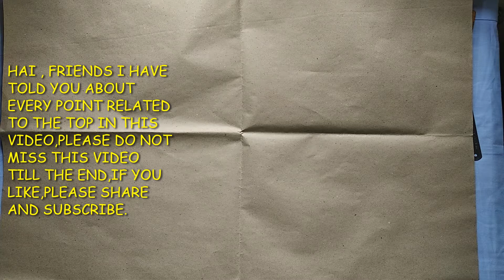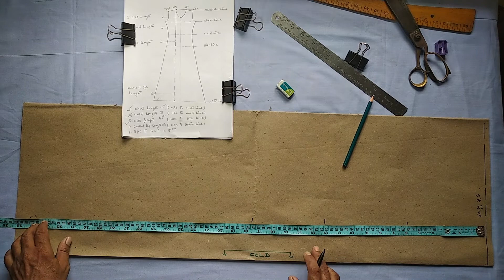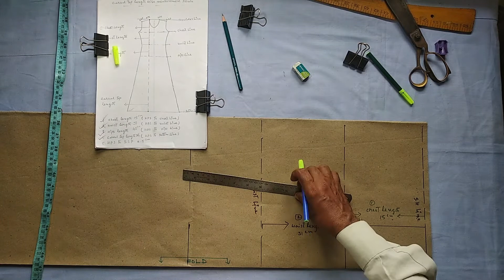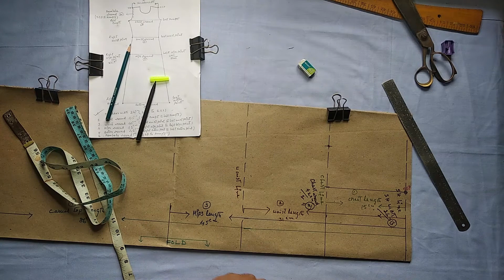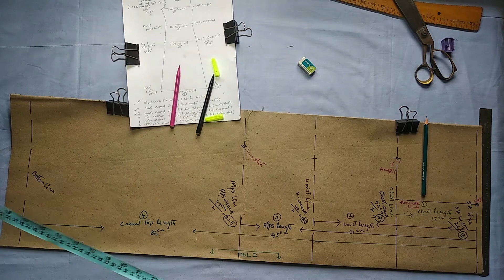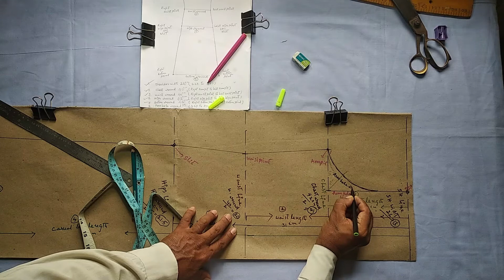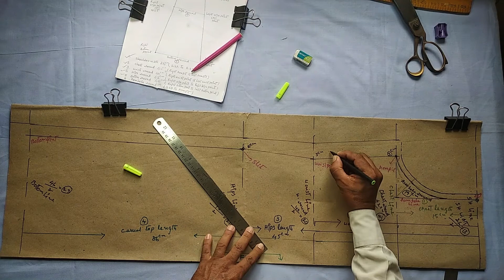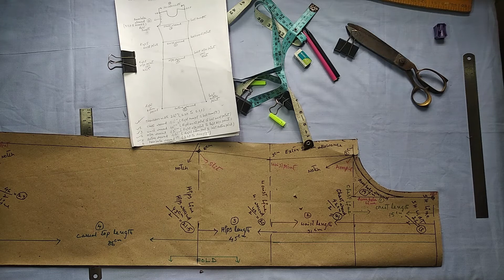HOW TO MAKE A BASIC TOP PATTERN IN TELUGU CLASS-30|PART -1|FASHION DESIGNING|BY NEESHA FASHION ARTS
top pattern making#top cutting# fashion
In this video I  have given how to make a basic top pattern in Telugu

SMALL CURVE LINE SEWING ON PAPER PRACTICE - 5 - CLASS -15  FASHION DESIGNING |BY NEESHA FASHION ARTS